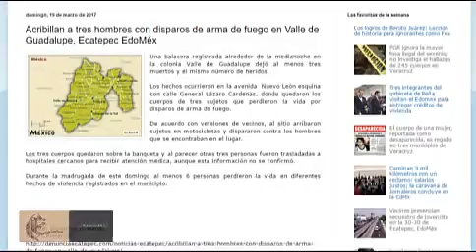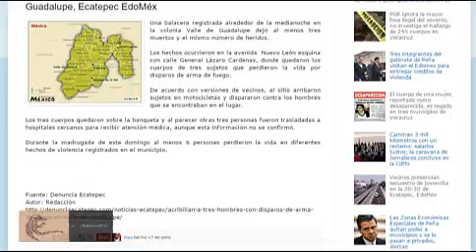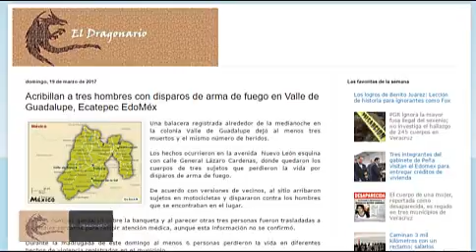Acribillan a tres hombres en Ecatepec EdoMéx